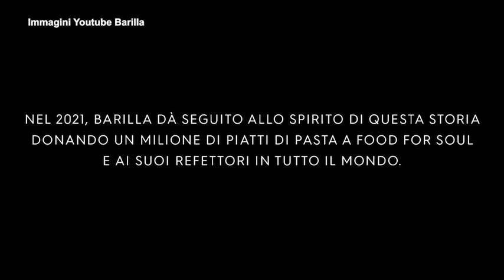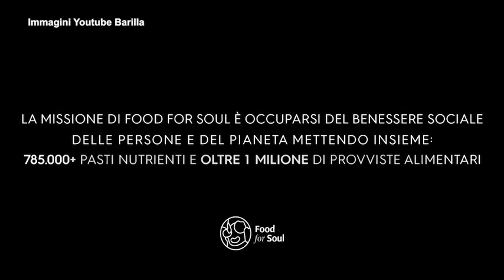Carbonara day, il corto con Claudio Santamaria racconta come nacque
Realizzato da Barilla, il video ha raccolto milioni di visualizzazione in pochi giorni

Il 6 aprile si festeggia il Carbonara day. La nascita della ricetta però è contestata: Barilla ha giocato sulla leggenda realizzando un corto di circa 10 minuti diventato virale in pochi giorni. Un cuoco (Claudio Santamaria) incontra un soldato americano in missione in Italia durante la Seconda guerra mondiale e ha la missione di preparare un pasto indimenticabile per le truppe. Uova, bacon e pasta: così nacque la carbonara. ( Ansa - CorriereTv ). Guarda il video su Corriere